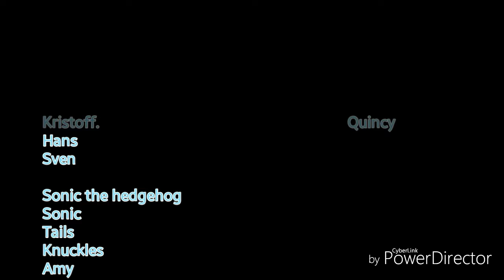Make your own Movie Life Better With Blu-ray disc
DreamWorks American
Blu-ray
Frozen
Angry birds Movie
Despicable me
Little Einsteins
Toy story
The Incredible
Sonic the hedgehog
How do you get a Family Movie Night
Easy Everything need is Teen Movies Blu-ray
Music Pictures and SoundFX Are Amazing Add a 3D that Children Love is Angry birds Movie Little Einsteins Frozen Sonic the hedgehog Toy story The Incredible How many Movie Bonus Features with disc or Online Remember Make your Movie Life Better With Blu-ray disc Thanks for Listening Guys